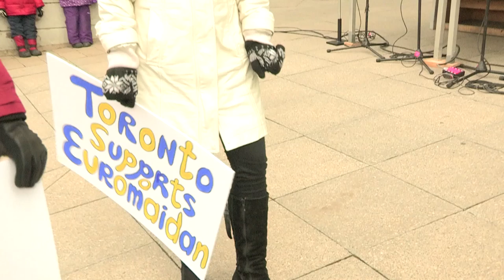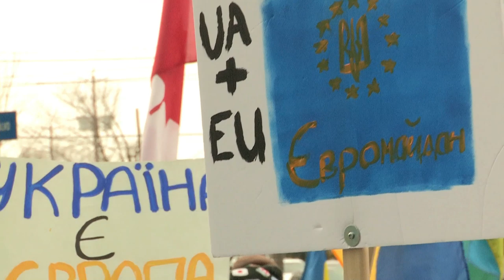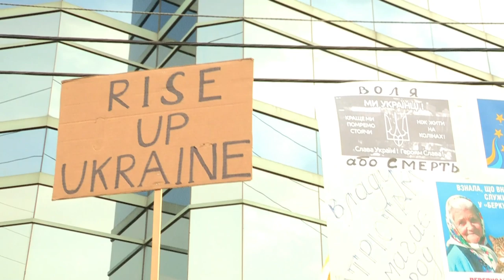Kontakt TV: ЄВРОМАЙДАН - Rally at Consulate General of Ukraine In Toronto- December 8th, 2013